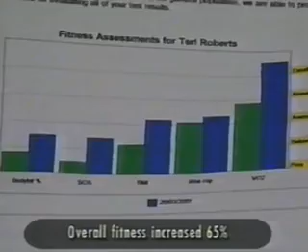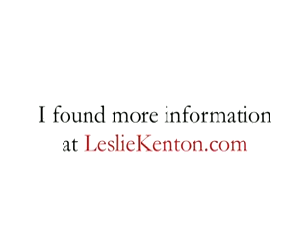to age or not to age part 5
To Age or Not to Age is a one-hour documentary following health guru Leslie Kenton on her quest to discover a remedy for aging.

The documentary follows the progress of eight people on a five week trial, and includes interviews with medical practitioners, exercise physiologists, naturapaths, traditional healers and scientists which allow the trial group and viewers an insight into the aging process and ways in which it might be reversed. The results of the trial are astounding, startling even Leslie Kenton herself.
The documentary is a becon of hope, demonstrating that through a combination of orthodox medicine and natural health practices, we may learn to prevent degenerative diseases, free up hospital waiting lists, and enjoy aging with enthusiasm, vitality and health.